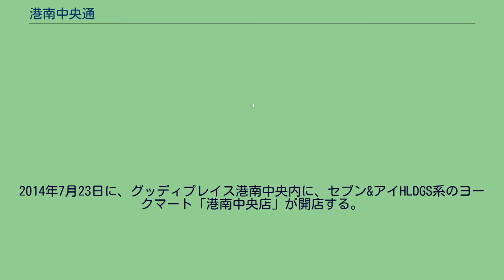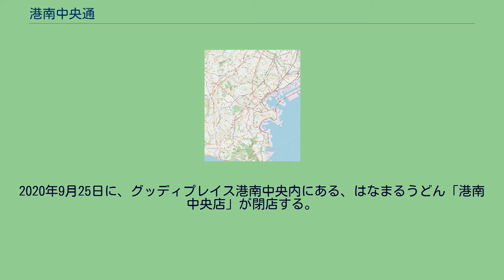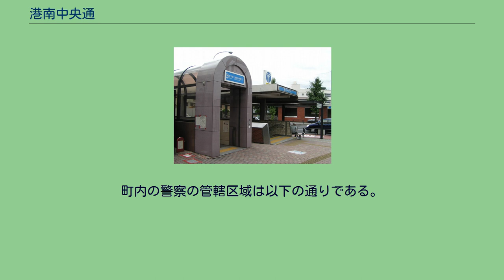港南中央通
日本 」 関東地方 」 神奈川県 」 横浜市 」 港南区 」 港南中央通 港南中央通（こうなんちゅうおうどおり）は横浜市港南区の町名。
港南区北東部に位置する。
北東は笹下川を挟んで上大岡西、北西は日野川を挟んで港南一～三丁目、南西は日野、南東は港南四～六丁目に接する。
町の中央を神奈川県道21号横浜鎌倉線（鎌倉街道）が通り、その地下に横浜市営地下鉄ブルーライン港南中央駅がある。
鎌倉街道には港南台駅・大船駅・関内・桜木町・横浜・鎌倉市鎌倉駅地区などへの路線バスが運行されている。
港南中央駅近隣には、港南区役所・港南警察署・港南消防署などの官公署が集まる。
港南警察署西側には神奈川中央交通横浜営業所があったが2001年に本郷車庫に統合のため閉鎖され、跡地には2003年にスーパーオートバックスを核テナントとする商業施設「グッディプレイス」が開業した。
駅北側には横浜市立港南中学校がある。
鎌倉街道沿いには、ファミリーレストランなどロードサイド店舗もみられる。
2013年8月31日に、グッディプレイス港南中央内にある、スーパーオートバックスが退店する。
2014年7月23日に、グッディプレイス港南中央内に、セブン&アイHLDGS系のヨークマート「港南中央店」が開店する。
2018年3月に、港南区総合庁舎と港南消防署が港南区港南中央通10番1号から港南区港南4丁目2番10号に移転する。
2018年6月30日に、グッディプレイス港南中央内にある、TSUTAYA港南中央店が閉店する。
2018年10月18日 に、グッディプレイス港南中央内に、スギ薬局「港南中央店」とダイソー「グッディプレイス港南中央店」開店する。
2020年9月25日に、グッディプレイス港南中央内にある、はなまるうどん「港南中央店」が閉店する。
2020年10月14日に、グッディプレイス港南中央内に、名代　箱根そばがオープンする。
2021年3月26日に、元、港南区役所の跡地に、「横浜市港南公会堂」と「港南土木事務所」が移転してくる。
1972年（昭和47年）6月5日の住居表示実施に伴い、笹下町・上大岡町・日野の一部から新設された。
町名は、地元の要望により、区名から採られた。
2021年（令和3年）7月31日現在（横浜市発表）の世帯数と人口は以下の通りである。
2016年（平成28年）現在の経済センサス調査による事業所数と従業員数は以下の通りである。